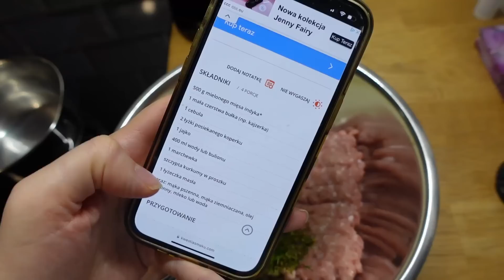jesieniara mood🍁/odstawiłam Idę strasznie to przeżyłam/ podział obowiązków i opieki nad dzieckiem